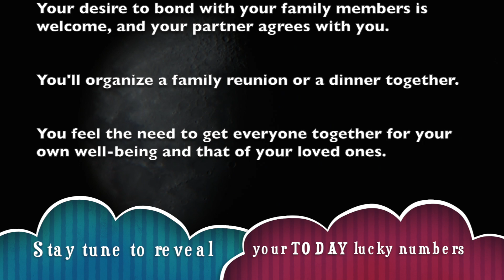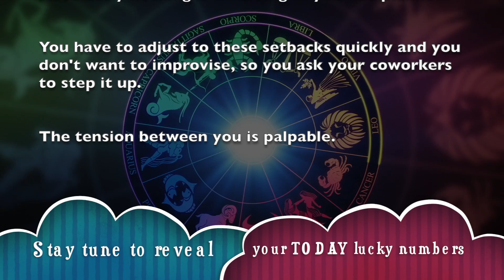Capricorn Horoscope For Today | Sunday, August 11, 2019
_ Get your free Capricorn horoscope and find out what the planets have predicted for your day, week, month and year.